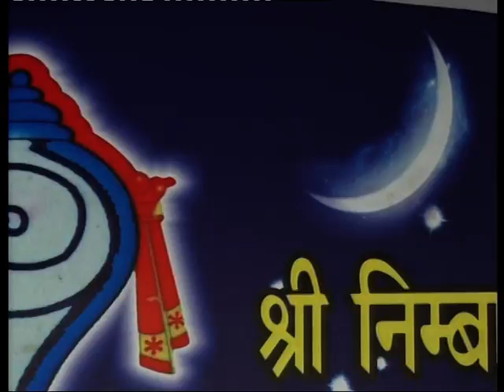Madhav Dass Maidani Charitra Part 6 Bhaktmal Katha By Pujya Swami Sh. Karun Dass Ji Maharaj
Related Queries.
1. BHAKTMAL KATHA,KATHA,BHAKTMAL KATHA BY RAJENDRA DAS JI,
2. SHRI BHAKTMAL KATHA,INDRESH UPADHYAY BHAGWAT KATHA,
3. SHRIMAD BHAGWAT KATHA,KAUSHAL JI MAHARAJ KI KATHA,
4. BHAGWAT KATHA,SHRIMAD BHAKTMAL KATHA,
5. BHAGWAT KATHA LIVE,
6. DEVKINANDAN THAKUR JI KATHA
7. ANIRUDDHACHARYA JI MAHARAJ
8. SHRI CHINMAYANAND BAPU JI
9. BAGESHWAR DHAM SARKAR BHAKTMAL KATHA,
10. SHRI BHAKTMAL KATHA BAGESHWAR DHAM SARKAR,
11. BAGESHWAR DHAM SARKAR SHRI BHAKTMAL KATHA

About Us
Nimbark TV is a commercial TV channel. Which is broadcast on the television of every state in India.
Over the last few years we have started broadcasting service to Nimbark TV channel in many states.
The information is given below .

1. AGRA ( Apna Cable-600 )
2. Mathura , Vrindavan , Aligarh , Kasganj , Hathras & Masoorie (NEO CABLE-419)
3. Haryana (DADU CABLE-86)
4. Delhi , Rudrapur, Muzaffarnagar, Chittor, Yamunanagar (DDC CABLE-86)
5. Delhi , NCR , Faridabad , Mathura , Vrindavan (ELXIRE CABLE)
And Also Available on JIO TV & JIO FIBRE